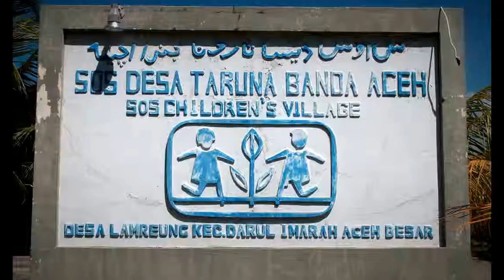SOS Childern's Village in Bande Ache - Indonesia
besuch bei SOS Kinderdorf Banda Aceh